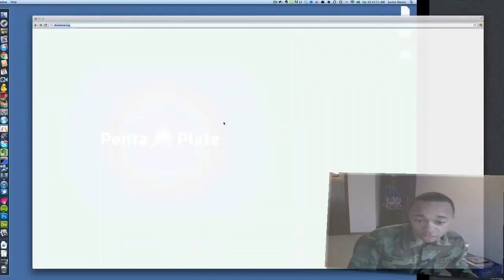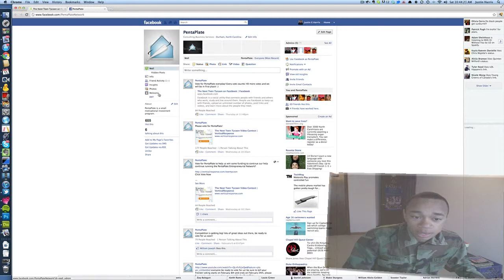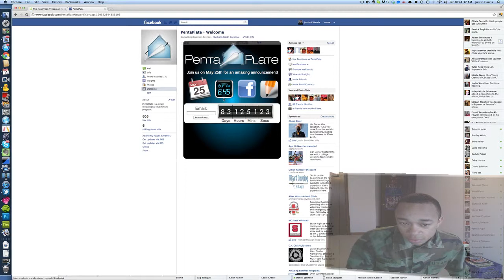Vote for PentaPlate!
Thanks!

Please send to friends and family!